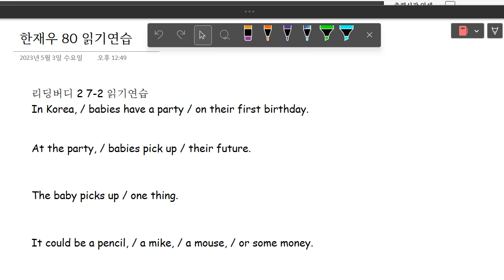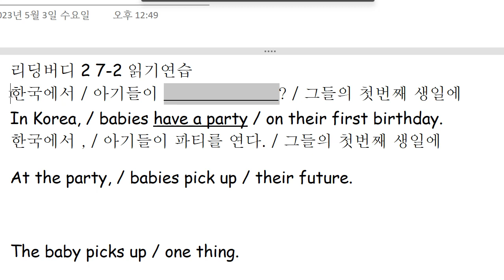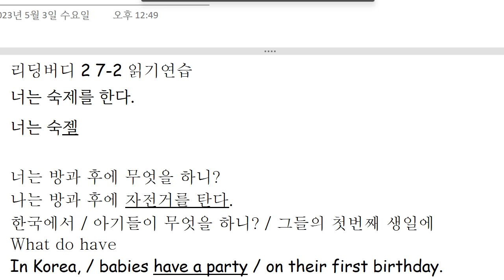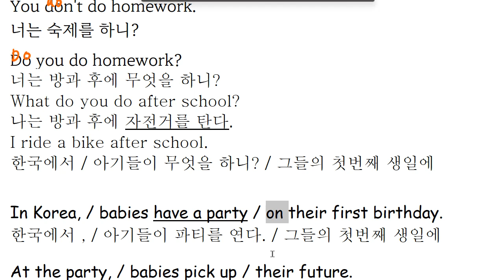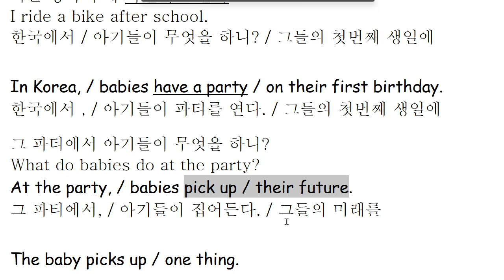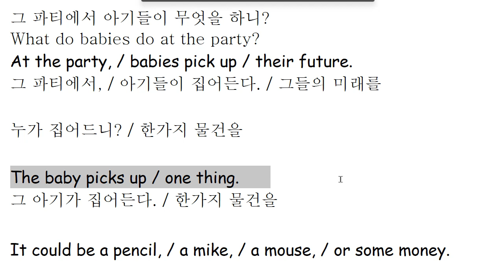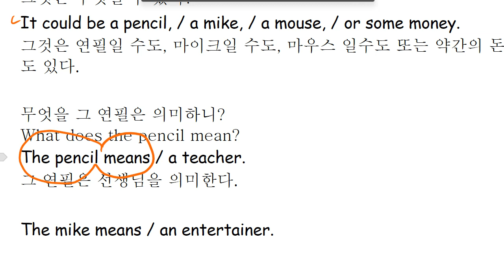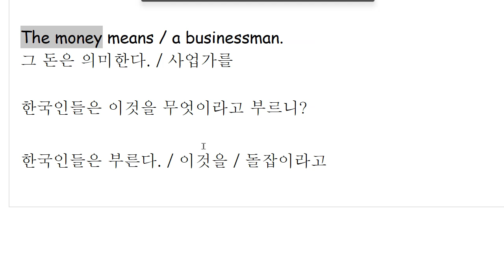한재우 2023 05 03 16 16 31 68 읽기연습 성취도 95